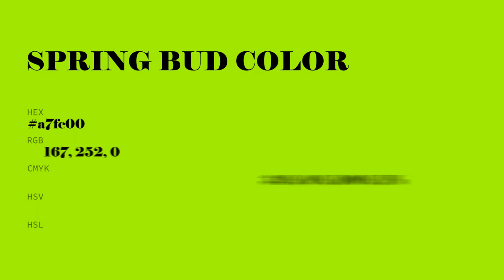Spring Bud color a7fc00 hex color - Green color - Cool color a7fc00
What color is Spring Bud ? a7fc00 hex color - Green color - Cool color a7fc00

Hex a7fc00 Color Code is also known as Spring Bud color.

Hex a7fc00 Color code in RGB color code model is created after adding 65.49% red color, 98.82% green color and 0.00% blue color.
Hex a7fc00 Color code in CMYK color (process color) code model is generated after subtraction of 33% cyan, 0% magenta, 100% yellow and 1% black.